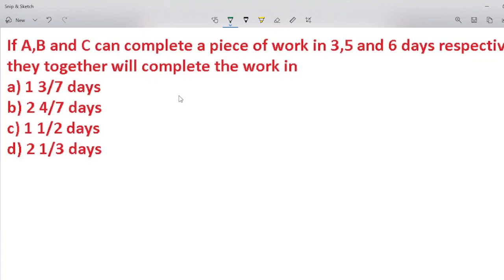If A,B and C can complete a piece of work in 3,5 and 6 days respectively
If A,B and C can complete a piece of work in 3,5 and 6 days respectively, they together will complete the work in
a) 1 3/7 days
b) 2 4/7 days
c) 1 1/2 days
d) 2 1/3 days